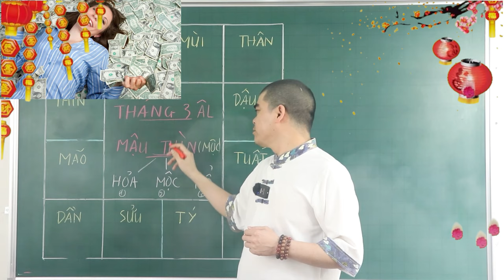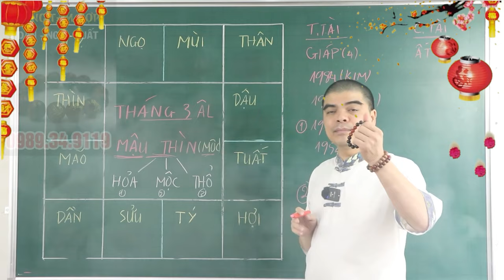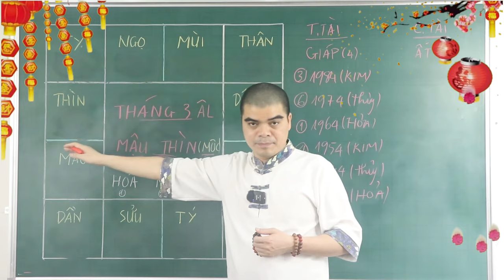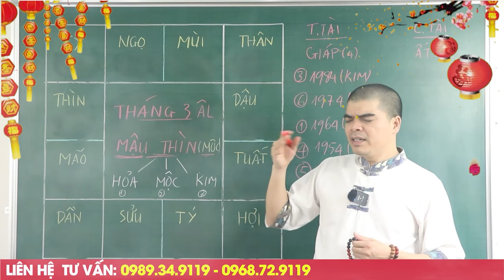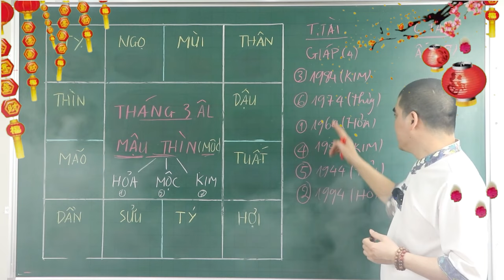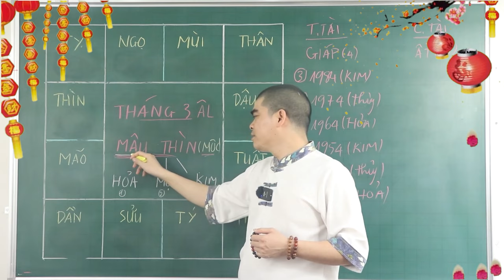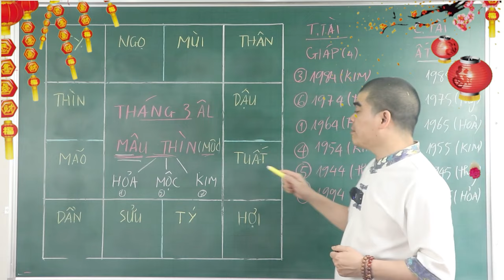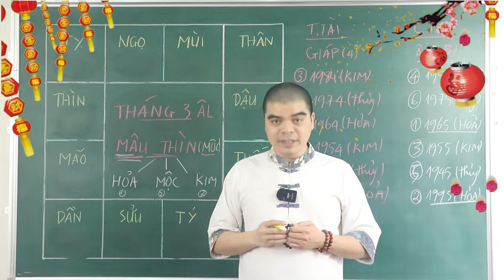Lén Mua Vé Số Ai Ngờ Trúng Độc Đắc, 5 Con Giáp Giàu Bất Thình Lình, Đổi Đời Sau 1 Đêm 3 Ngày Tới